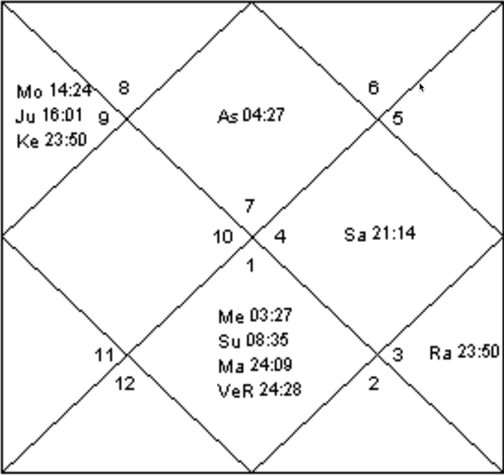Example Charts (8) - Adolf Hitler - Astrology Basics Part 74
In this video, we discuss the chart of Adolf Hitler in detail.

Please CLICK the NOTIFICATIONS BELL to keep getting instant regular emails when I upload any new video because I only upload them for you to see and enjoy and for me to learn.